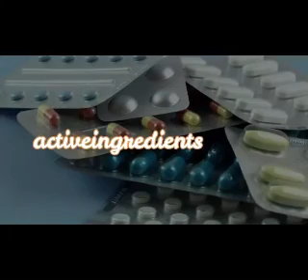💊CEFUROXIME (ZINNAT, Cefuracet, Ceftin, Zinacef, Kefurox) Axetil REVIEWS💊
✅ CEFUROXIME (ZINNAT, Cefuracet, Ceftin, Zinacef, Kefurox) reviews: All about cefuroxime axetil (Cefuroxima axetil): Side effects, uses, dosage (tablet: 125 mg, 250 mg, 500 mg), warnings, benefits, interactions, mechanism of action (moa), brand names (Zinnat, Cefuracet, Ceftin, Zinacef, Kefurox) and answers to questions like: what is cefuroxime axetil?, What is cefuroxime used for?.